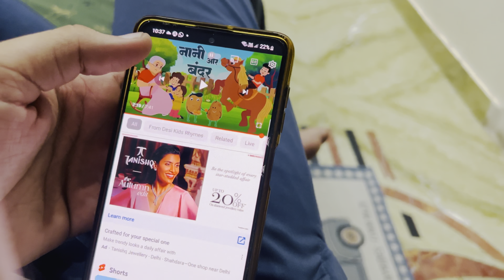QnA’s | Most asked questions about Genpact | Stellar 135 | Genpact Noida